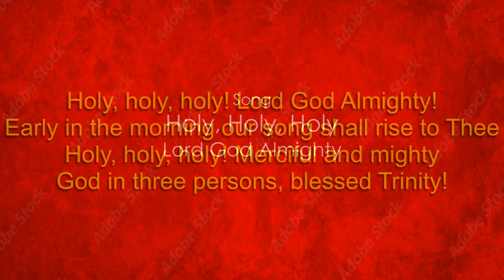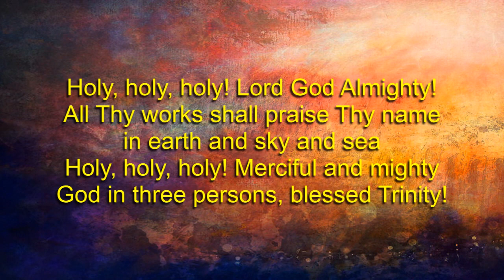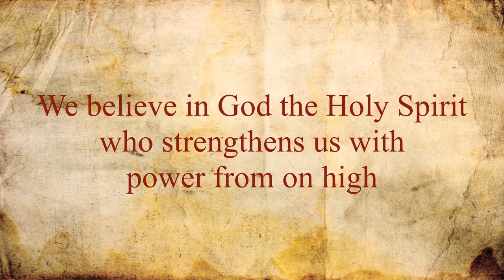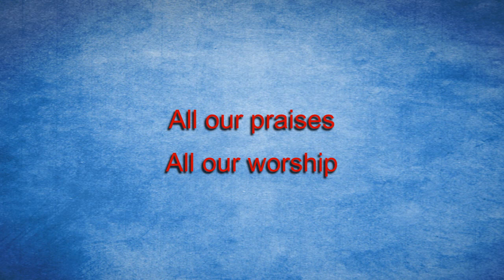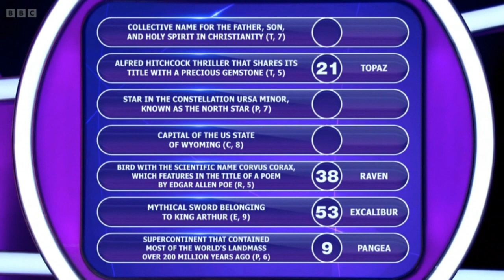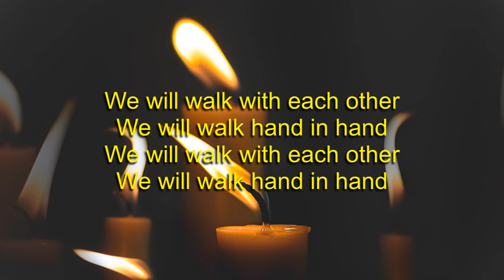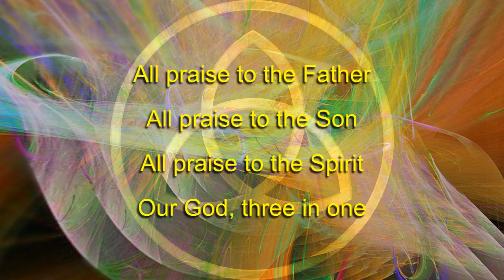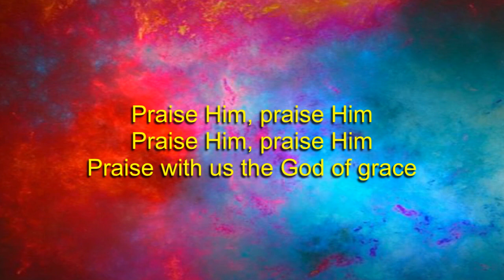CYF online 4th June 2023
Welcome to CYF this Trinity Sunday